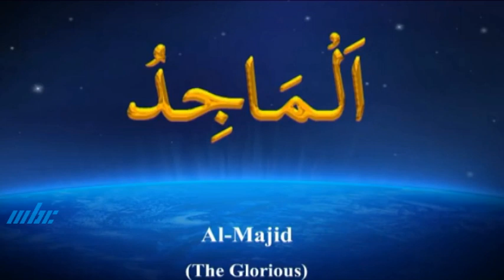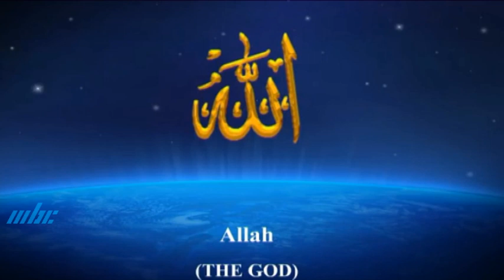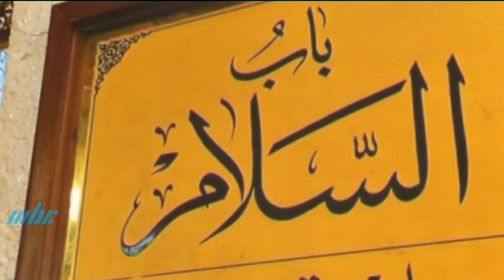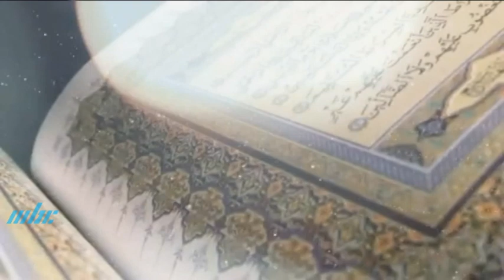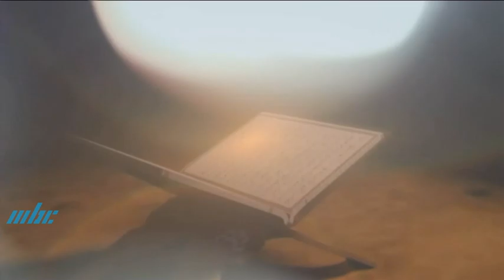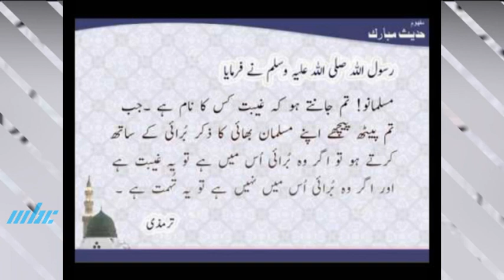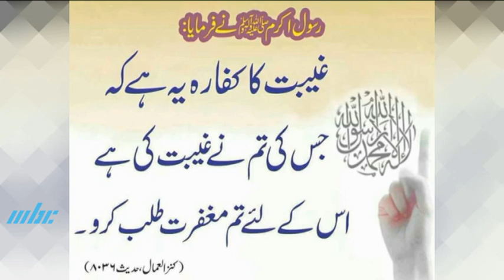Anjuman - Gheebat Ek Marz